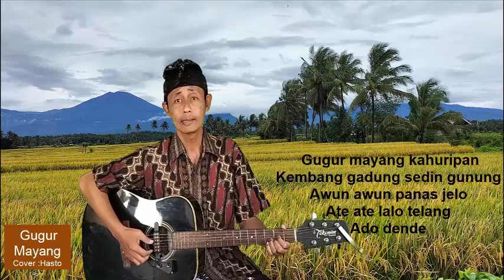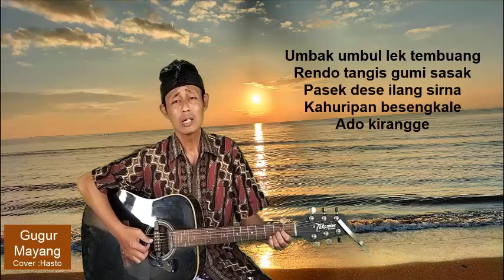gugur mayang acustic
Gugur Mayang

Em                      G
Gugur mayang kahuripan
                 D            Em     Am
Kembang gadung sedin gunung
           D                   Em
Awun awun panas jelo
        G   Am     Em
Ate ate lalo telang
D        Em
Ado dende

Em                          G
Umbak umbul lek tembuang
                 D      Em     Am
Rendo tangis gumi sasak
           D                   Em
Pasek dese ilang sirne
          G       Am     Em
Kahuripan besengkale
D        Em
Ado kirangge

Em                          G
Gong bedaye side nune
            D    Em    Am
Semu ayu bales ale
         D             Em
Iling-iling ring ubaye
                G   Am     Em
Mangde jari tutur mudi
D                    Em
Lek semeton jari